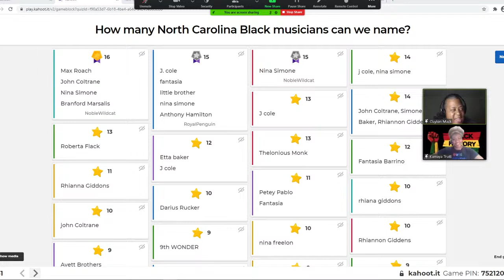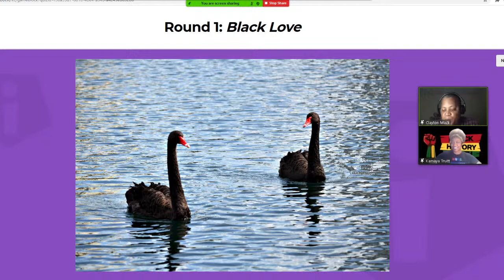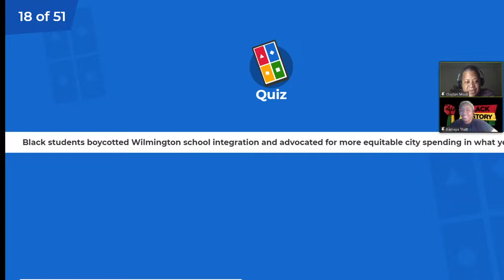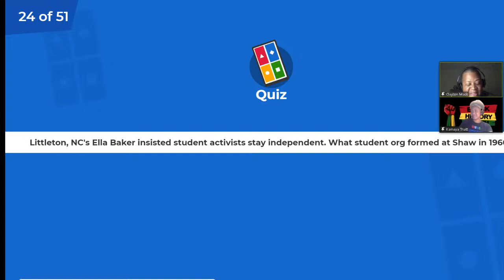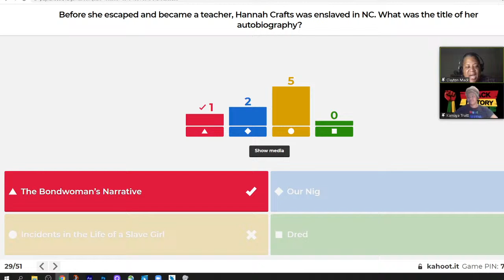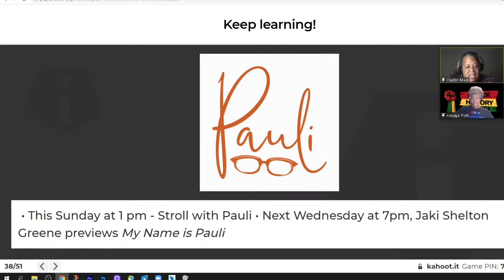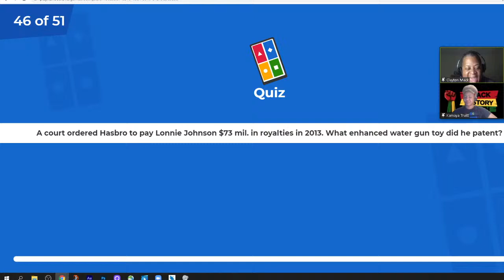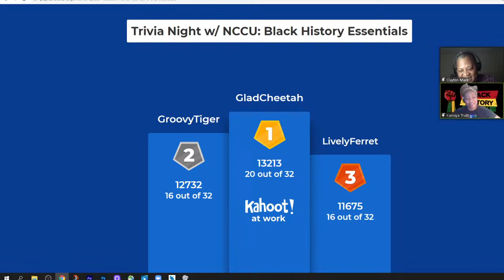Trivia Night w/ NCCU: Black History Essentials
Black History Essentials is a partnership between NCCU, WNCU and WUNC. Tonight's questions were written with help from NCCU's All-Star Campus Challenge and Albemarle Regional Library.

Technical support: WUNC